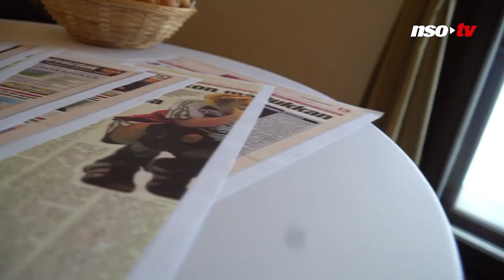Mocsai Lajos: Nem majmoltuk sem a dánokat, sem a norvégokat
A Magyar Kézilabda-szövetség hétfőn díszebéden köszöntötte az 1998-as Eb-n bronzérmes, illetve a 2003-as vb-n ezüstérmes női válogatott játékosait, edzőit, illetve a vezetőket. Miután a résztvevők videók segítségével felelevenítették a két világversenyen elért sikereket, Novák András, az MKSZ operatív igazgatója, Kiss István, a szövetség akkori elnöke, valamint a sikerkapitány, Mocsai Lajos köszöntötte a klasszis játékosokat.